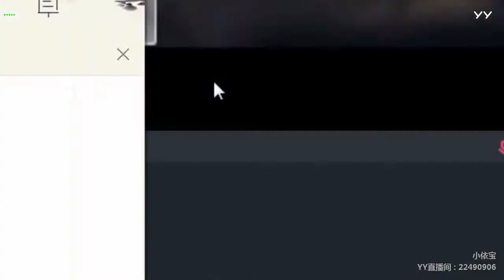【Hot Dance】【KPOP Dance】【Tik Tok (app)】【Douyin】【抖音】【燃舞蹈】 YY LIVE 小依宝